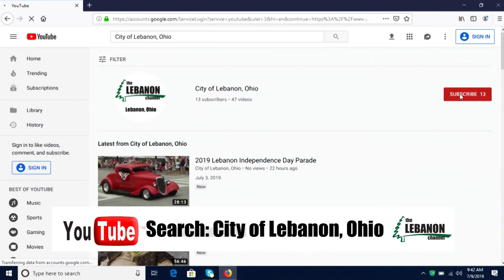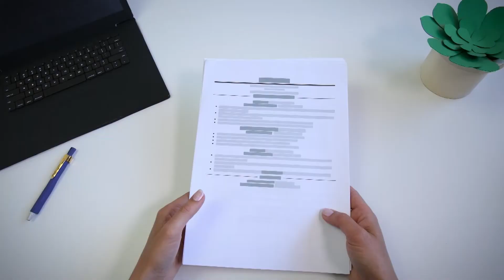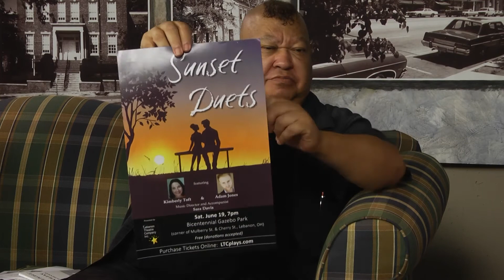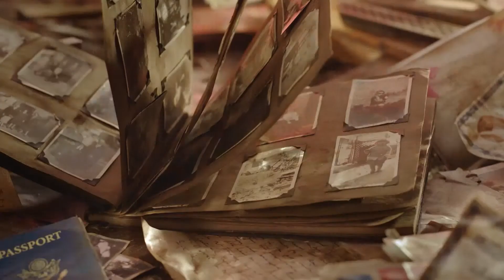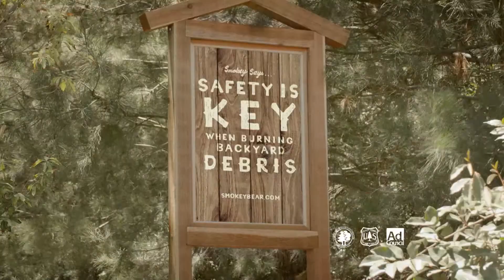The City Show - June 15, 2021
A preview of the Lebanon Independence Day Parade and Celebration along with a look at the Lebanon Theatre Company's annual theatre camp and Cedar Oaks Wellness Center